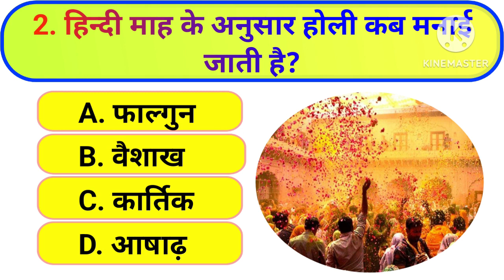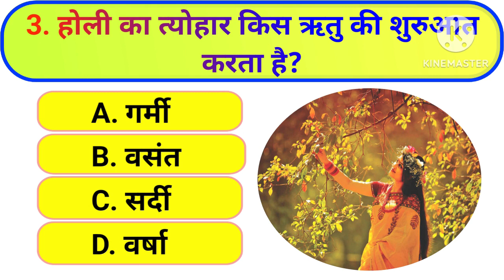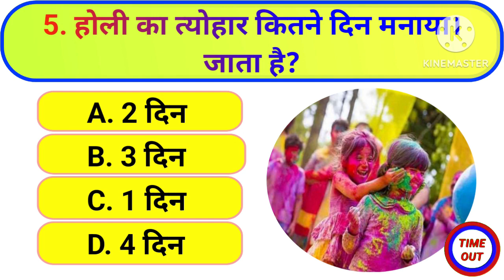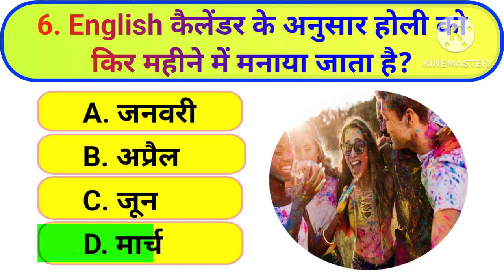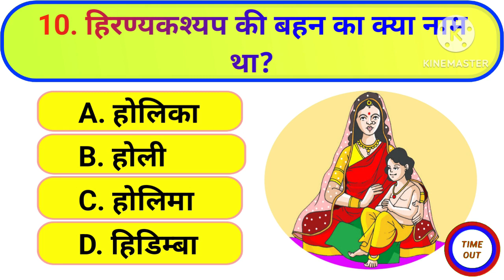Holi Questions and Answers | Holi Quiz | होली सामान्य ज्ञान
Holi Questions Answers
Holi Questions
Holi Gk Questions
Holi Quiz
Holi General Knowledge
Holi Gk
Holi Questions Hindi
Happy Holi Questions
holi quiz questions
holi quiz in hindi
holi gk
quiz on holi
holi gk quiz
holi gk questions
quiz on holi
gk quiz on holi
holi general knowledge
holi question and answers
holi festival
holi knowledge
holi related questions
holika
holika dahan
holi special questions
holi festival gk in english
holi knowledge test
happy holi
holi quiz 2024
holi quiz in english
holi quiz 2022
holi special questions and answers
holi Quis
holi Quis hindi